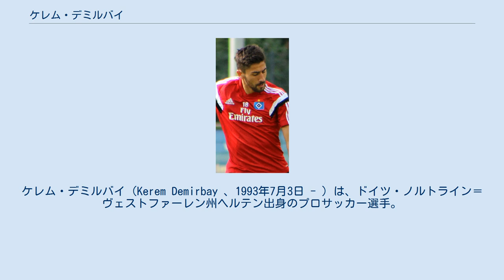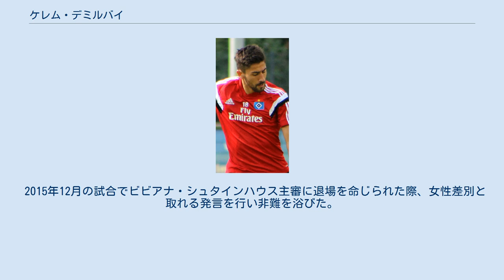ケレム・デミルバイ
ケレム・デミルバイ（Kerem Demirbay 、1993年7月3日 - ）は、ドイツ・ノルトライン＝ヴェストファーレン州ヘルテン出身のプロサッカー選手。
バイエル・レバークーゼン所属。
 2014年4月19日のVfLヴォルフスブルク戦でブンデスリーガ初出場。
試合には1-3で敗れた。
2015-16シーズンは2部のデュッセルドルフにレンタル移籍した。
 2016年7月13日、ホッフェンハイムに移籍した。
2018年4月5日、クラブとの契約を2022年まで延長した。
 2019年5月9日、バイエル・レバークーゼンにシーズン終了と同時に移籍することが決まった。
契約期間は2024年まで。
 自身のルーツであるトルコの世代別代表経験がある。
2015年3月、U21ドイツ代表監督のホルスト・ルベッシュがUEFA U-21欧州選手権2015のメンバーに選んだが、負傷のため試合に出場することなく大会を終えた。
 2017年5月、ロシアで開催されるFIFAコンフェデレーションズカップ2017の代表メンバーに選出された。
6月6日のデンマークとの親善試合で代表デビュー。
コンフェデレーションズカップ第3戦のカメルーン戦で代表初得点を挙げた。
 2015年12月の試合でビビアナ・シュタインハウス主審に退場を命じられた際、女性差別と取れる発言を行い非難を浴びた。
これに対する罰として女子サッカーの試合でレフェリーを行うよう命じられた。